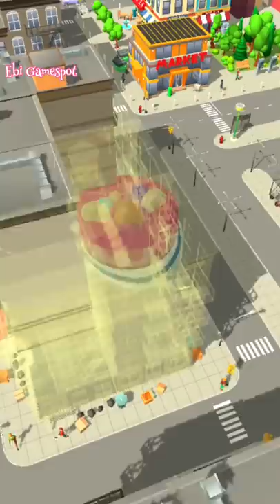Raksasa Slime Makan Pohon Rumah & Slime Sushi | Slime Io